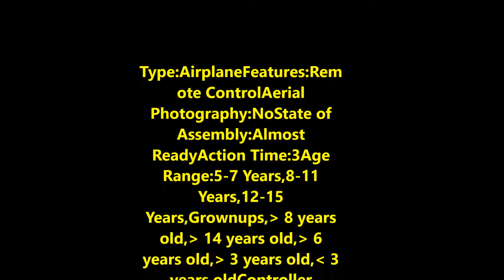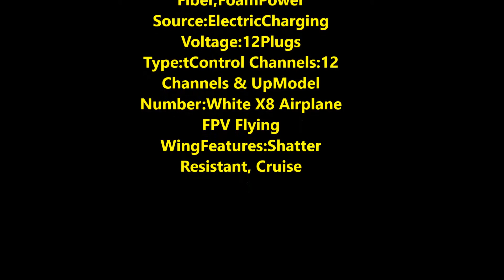Latest Version Skywalker White X8 Airplane